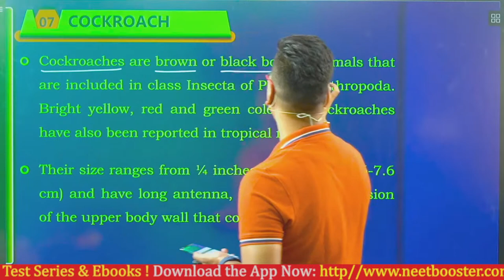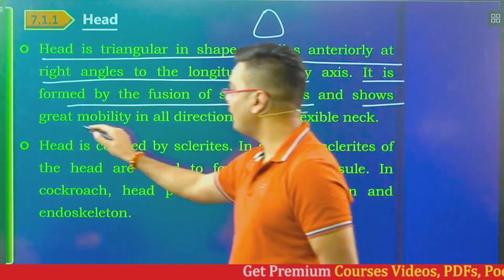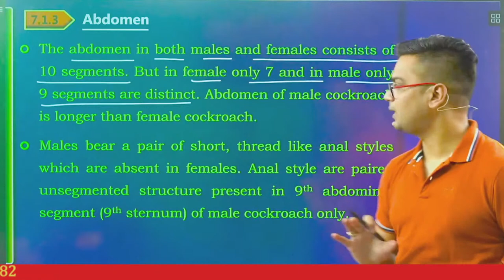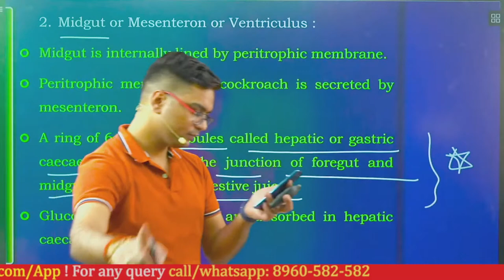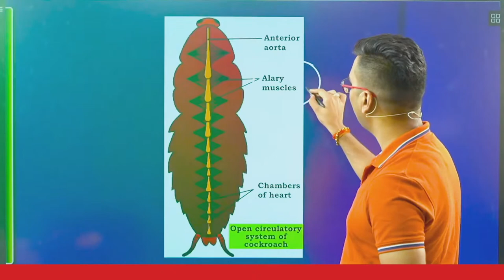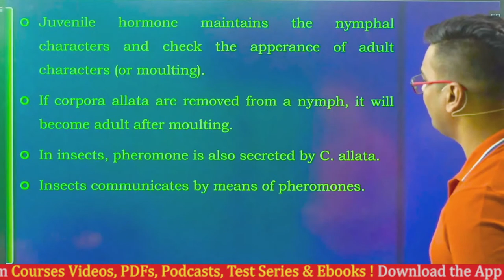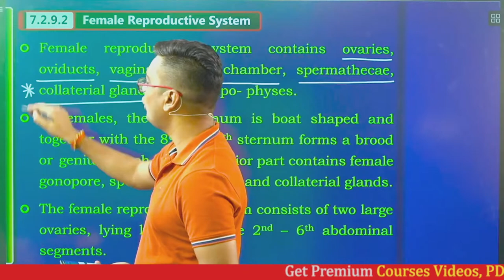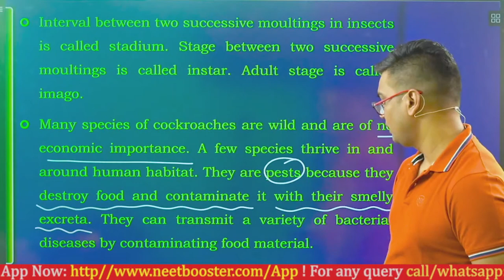NEET 2021 | COCKROACH | FULL TOPIC REVISION | BY DR. H G SIR